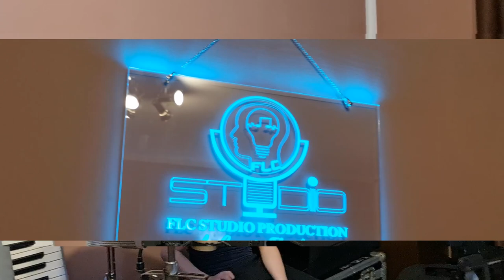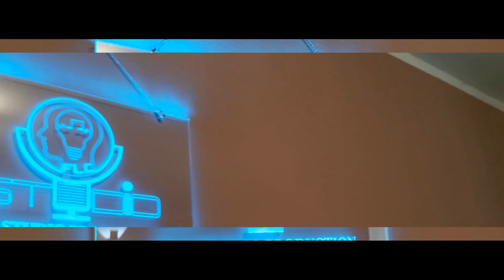Colaj Vasilica Tataru si Cosmin Flenchea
Vasilica Tataru
Abonati-va acum pentru noutati!
Pentru concerte sau evenimente private mă puteți